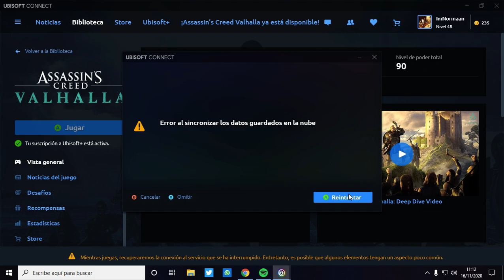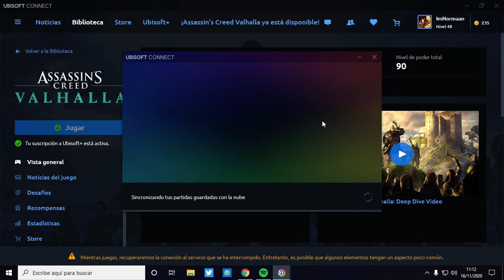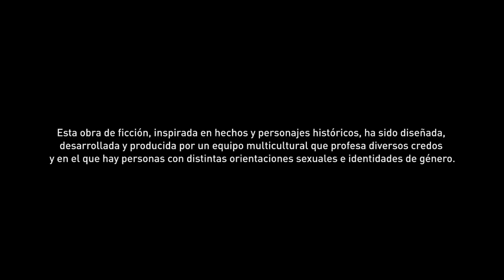ASSASSIN'S CREED: VALHALLA #20 | LA BUSQUEDA DE LA PIEDRA | Gameplay Español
Seguimos con Assassin's Creed: Valhalla, espero que lo disfrutéis tanto como yo grabándolo!!